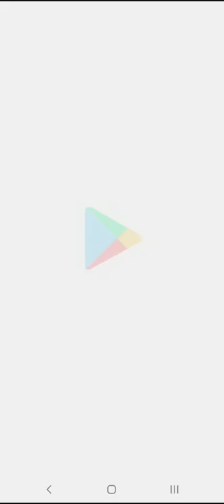Archero Chapter 25.Level-1 to 29